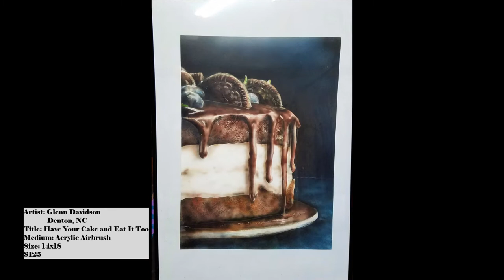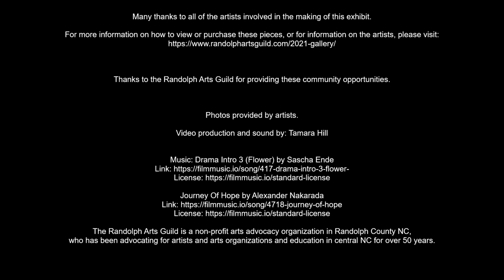Artist Hangup 20212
The Randolph Arts Guild and the Sara Smith Self Gallery are pleased to announce the 2021 Artist Hang-Up, which will be a virtual gallery exhibit of a collection of artwork created by local artists in Randolph County and its surrounding areas. This “Artist Hang-Up” serves to inspire “ALL” artists of all levels of experience to display their handmade original artwork, created within the last two years.

Our goal is to encourage creativity on every level, by offering new artists the opportunity to showcase their work and returning artists the opportunity to showcase their latest creation.
This show helps to develop confidence in new artists, and shows that everyone’s unique artistic abilities and talents can be appreciated and shared with others. The “Artist Hang-Up” exhibit is a great way to recognize new artists who have never shown their work publicly and also to see the continued growth in returning artists.
To view this gallery online, or to purchase items from this gallery, visit our

Many thanks to all of the artists involved in the making of this exhibit.
For more information on how to view or purchase these pieces, or for information on the artists, please visit:

Thanks to the Randolph Arts Guild for providing these community opportunities.

Photos provided by artists.

Video production and sound by: Tamara Hill

The Randolph Arts Guild is a non-profit arts advocacy organization in Randolph County NC,
who has been advocating for artists and arts organizations and education in central NC for over 50 years.